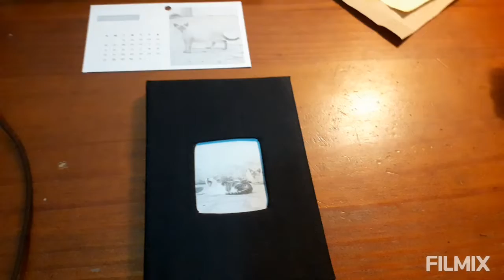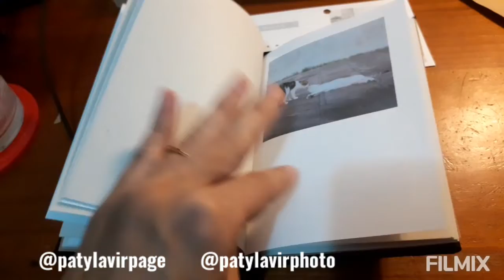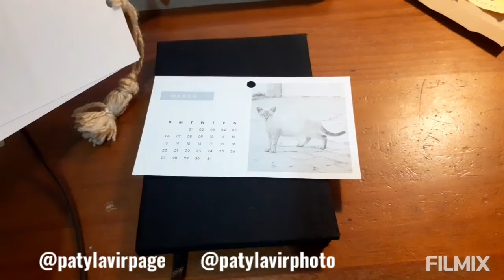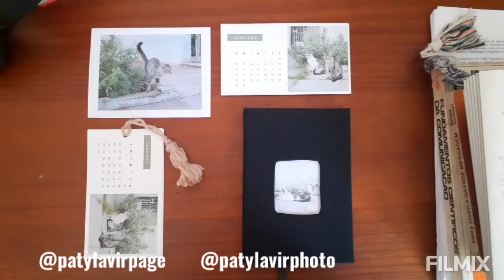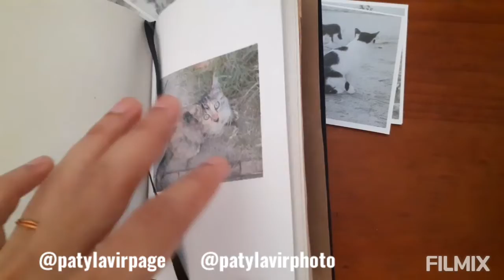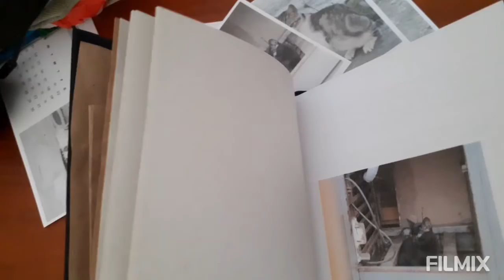CADERNO artesanal como fotoproduto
Projeto incrível!
Caderno de capa-dura com retrato. O caderno foi produzido com material reutilizado e os papéis são reciclados.
A foto da capa pode ser trocada.
Tem marcador de página, marcador de livro, cartão e calendário 2022.
Muito apaixonada por esse projeto.